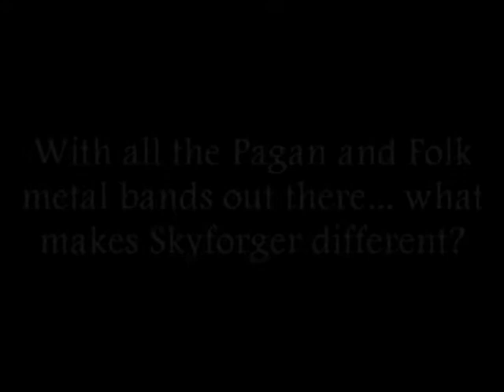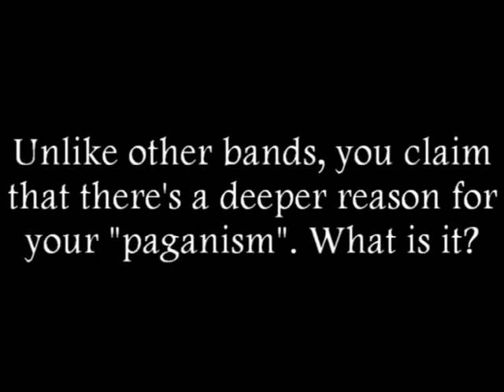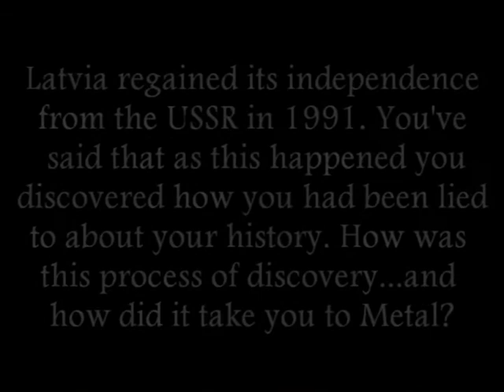Skyforger Interview Part 1 - Paganism, Nazism, USSR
During the Hereticfest, in Leeuwarden, the Netherlands, Skyforger gave us a long interview, where we talked about their roots, how some people misinterpreted their symbols, the new album, and a lot more!

Durante el Hereticfest, en Leeuwarden, Holanda, Skyforger nos dio una larga entrevista, en la que hablamos acerca de sus raíces, como algunos malinterpretaron sus símbolos, el nuevo disco, ¡y mucho más!